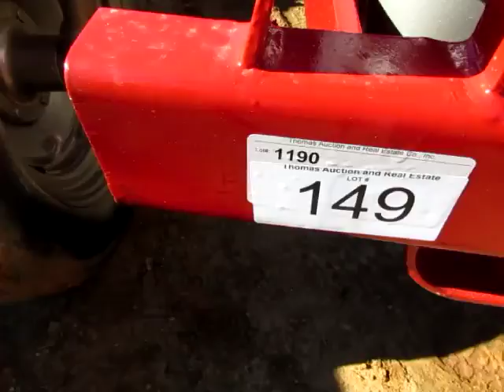MASSEY-FERGUSON 135 For Sale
Title: MASSEY-FERGUSON 135 For Sale